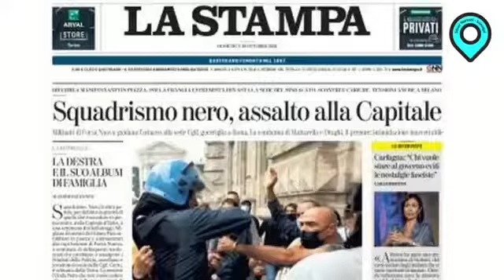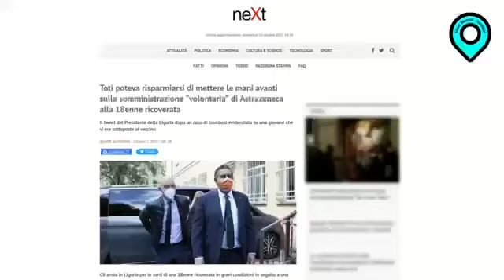@excitingnollywoodmovies#nogreenpass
we give you all Information as much as we can and also Educate you.
we still make people And Vlog remain 💯